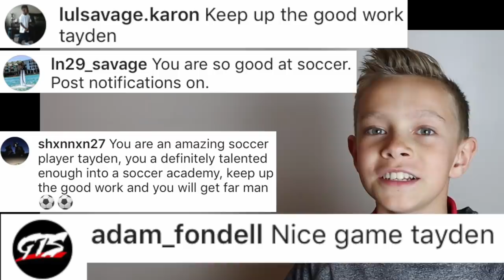⚽️ SOCCER BALL BREAKS TEAMMATES FACE ⚽️ Utah Surf 07 vs Provo Futbol Academy